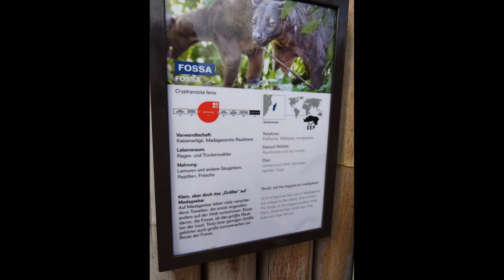Fossa, Fosa - carnivorous mammal unique to Madagascar. Seen at Heidelberg Zoo (2020)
Fossas instead of wolves today on this channel [dt.s.u.]
The fossas seem to be absolutely amazing animals. The Fossa or Fosa  is a carnivorous mammal unique to Madagascar and considered vulnerable or endangered. Though sharing some similarities with cats and mongoose, it's DNA is unique to Madagascar. The video shows some observations in their 'habitat' in Heidelberg Zoo where they seem to be circling around... The 'habitat' does seem a bit small and unfortunately it has a mesh fence that makes it difficult to take photos or videos. And sorry, the video is slow motion since they were constantly running around in a circle, clockwise, everytime I observed them. The enclosure-habitat seems to be well done, with lots of activities for the fossas, but it must surely be too small for such active animals. It was even difficult to tell how many of them there are...
Fosa/Fossa im Heidelberger Zoo - diese einmaligen Raubtiere aus Madagascar mit Charakteristika von Katzen und Mungos, aber dennoch genetisch nicht verwandt.

Es war schön, daß man die Fossa sehen konnte, aber sie rannten unaufhörlich im Uhrzeigersinn in ihrem Gehehe - sowohl beim ersten Besuch, also auch 2 Stunden später als ich nochmal zum Gehege kam.

Das Gehege scheint ja sehr abwechslungsreich zu sein, mit vielen Klettermöglichkeiten, aber auch etwas klein für so aktive Tiere, die, inklusive Schwanz, ja einen guten Meter lang sind. Weil sie immer nur für ein paar Sekunden sichtbar waren, sind die meisten Videoclips in Zeitlupe...

Date/Datum: 19 January 2020.
Observed in Heidelberg Zoo, Germany
More wolf videos on my wolf YouTube channel, @WiseWolfToboe